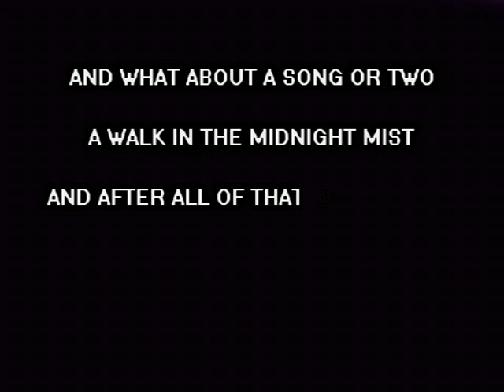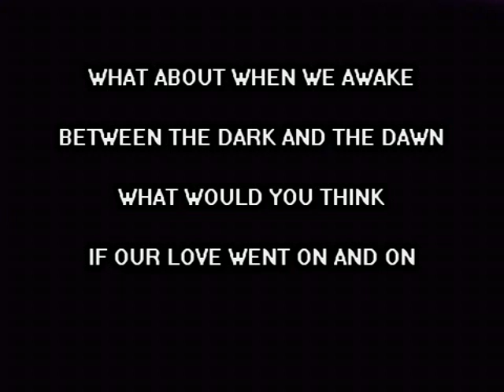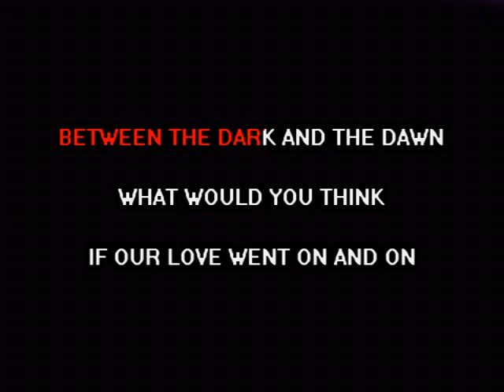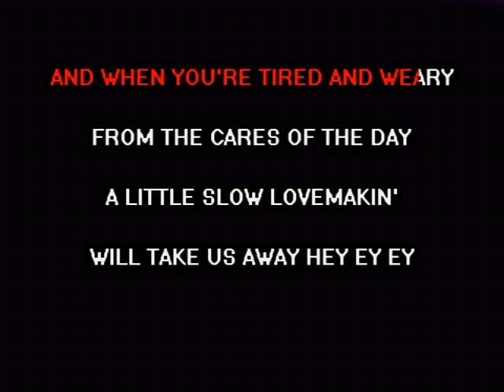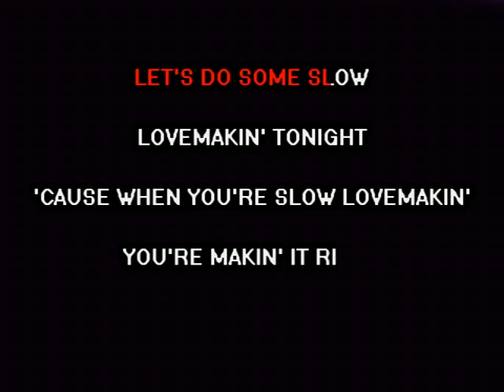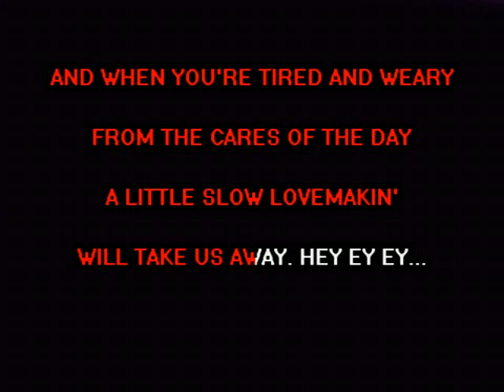Slow Lovemakin' - Conway Twitty